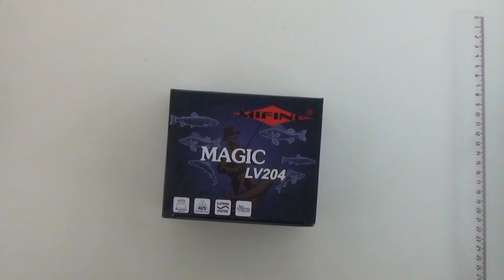Мультипликаторная катушка MIFINE Magic LV204, арт. Z0000018636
Мультипликаторная катушка MIFINE (левая рука)

Катушка мультипликаторная MIFINE MAGIC LV204 – отличается долговечностью и простотой в использовании. Принцип действия катушки для спининга в прямой укладке лески, в связи с чем отсутствуют дополнительные механизмы. Шнур (леска) укладывается как на лебедку и не спутывается. У инерционной катушки барабан с системой торможения. Тяга на фрикцион поступает сразу на прямую на барабан с леской. Инерционная катушка изготовлена для заброса приманок, для ловли в отвес и рыбалки на море. При любых видах лова проводка у мультипликаторной катушки всегда плавная, а сама снасть дает более устойчивую чувствительность.
Технически характеристики:

    Страна-изготовитель - Китай
    Материал - ABS пластик, Алюминий
    Бренд - Mifine
    Передаточное число катушки - 6.3:1
    Вес товара, г - 210
    Лескоёмкость - мм/м: 0,235/185; 0,285/155; 0,300/115
    Вид катушки - Мультипликаторные
    Ручка катушки - Под левую руку
    Тормозная система катушки - Магнитная
    Вид ловли: Карповая, Морская, Поплавочная, Рокфишинг, Спиннинг, Троллинг, Фидерная

Несколько новинок для рыбаков почти каждый день. Посмотрим и покрутим в руках новые товары для рыбалки!
1 - Мультипликаторная катушка MIFINE Magic LV204 (левая рука), арт.: Z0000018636, цена: 1410 руб.